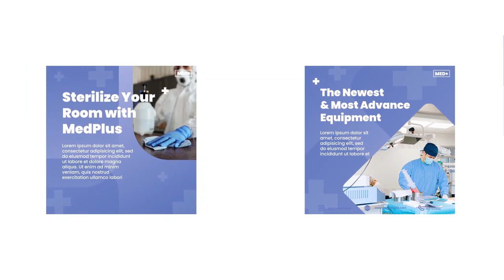Medicine Post After Effects Templates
Medicine Post is a clean and creatively animated After Effects template. that contains 10 square posts with bright graphics, typography and dynamic motion. Use this pack for your personal brand or business project. You can use them at the beginning, middle and end of your videos. It's easy to edit and no plugins required.